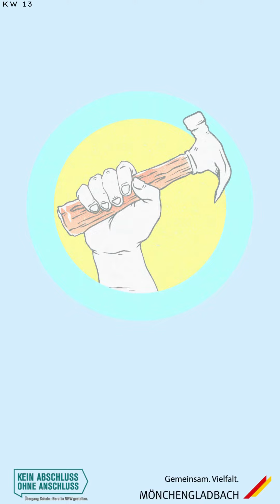Future Boards KW 13